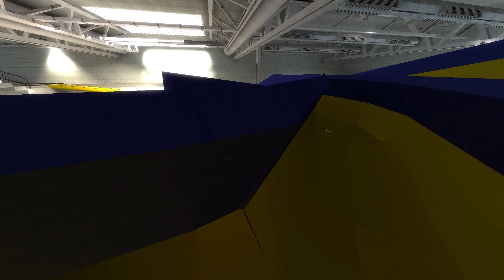Michael Jackson And Ayuwoki Nextbot gmod in pool